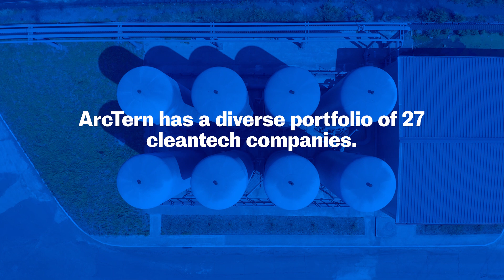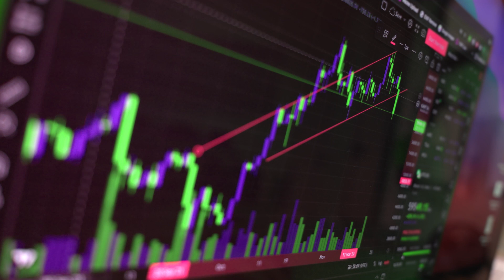Cashing in on cleantech solutions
When it comes to cleantech, the managing partner of ArcTern Ventures is putting money in infrastructure.

FOLLOW MaRS ▹